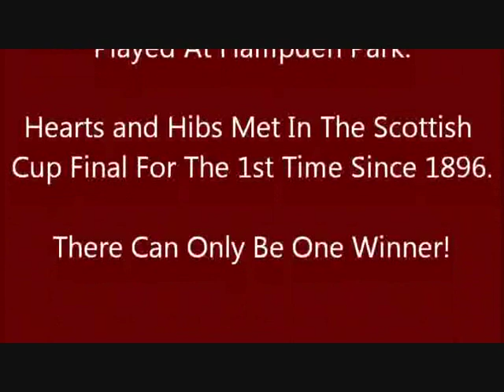Sunshine on Leith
To the music of Sunshine on leith
Video source from wilyboo

Sunshine on Gorgie

Hearts 5-1 mauling of hibs. FTH